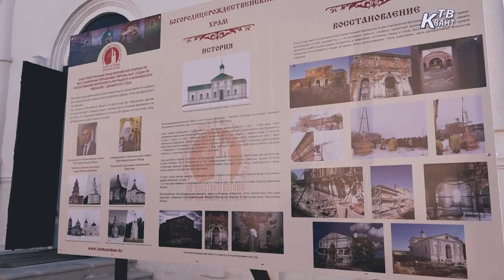Освещение Богородицерождественского храма в Б.Белыничах. Зарайск